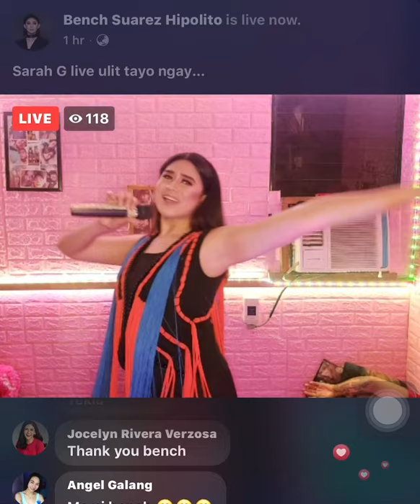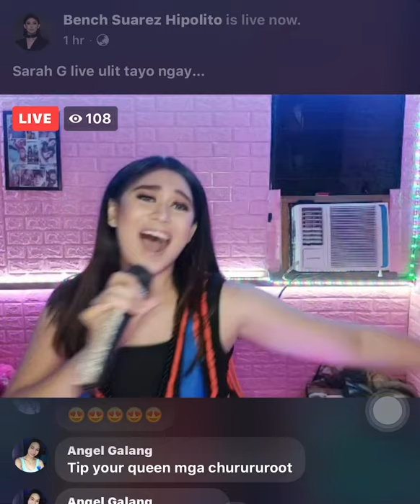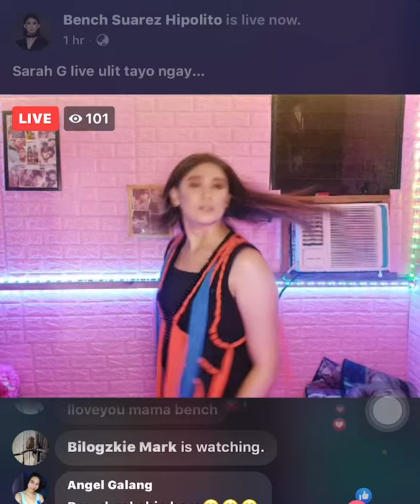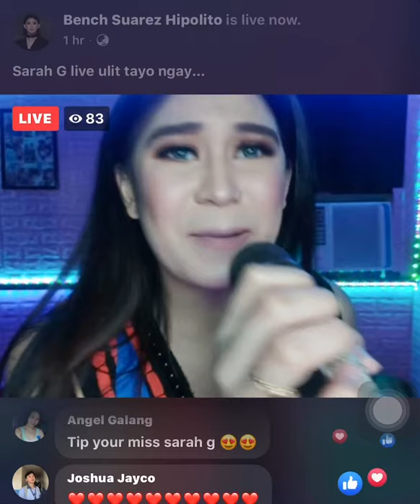Duyan (Sarah Geronimo) by Bench Hipolito | Drag Queen